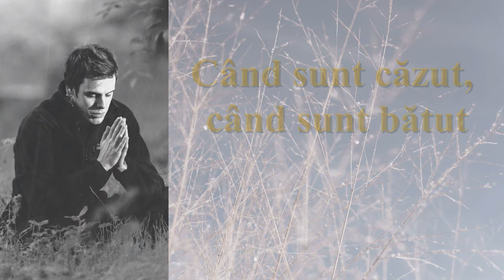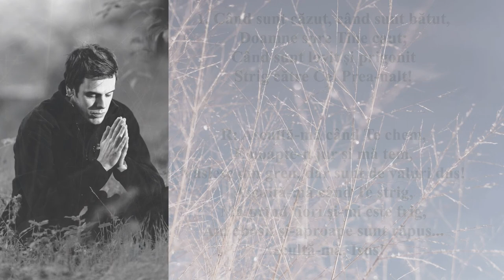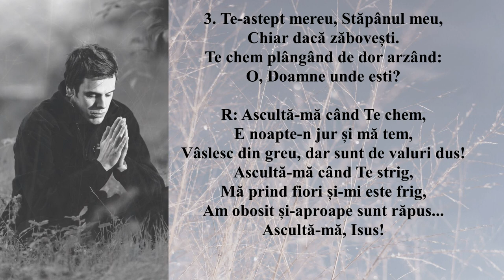Când sunt căzut, când sunt bătut (INTERPRETAREA)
1. Când sunt căzut, când sunt bătut,
Doamne spre Tine caut;
Când sunt gonit și prigonit
Strig către Cel Prea-nalt!

R: Ascultă-mă când Te chem,
E noapte-n jur și mă tem,
Vâslesc din greu, dar sunt de valuri dus!
Ascultă-mă când Te strig,
Mă prind fiori și-mi este frig,
Am obosit și-aproape sunt răpus...
Ascultă-mă, Isus!

2. Valuri adânci, furtuni și stânci
Sunt doar in calea mea,
Privesc în sus, doar Tu, Isus,
Tu ești Scăparea mea!

3. Te-astept mereu, o, Domnul meu,
Chiar dacă zăbovești.
Te chem plângând de dor arzând:
Doamne, unde esti?